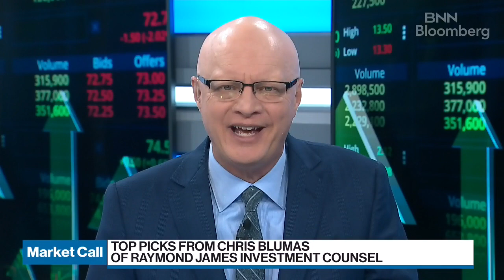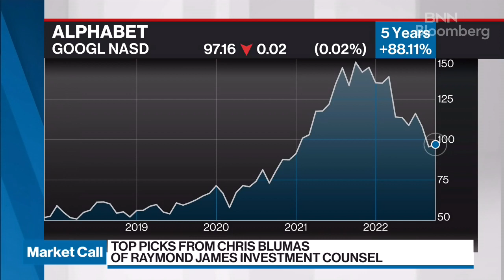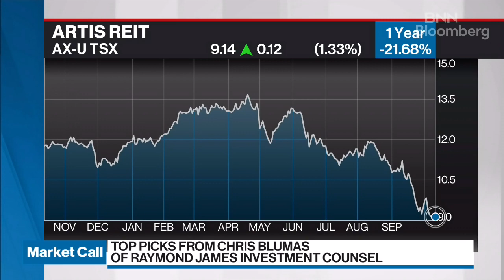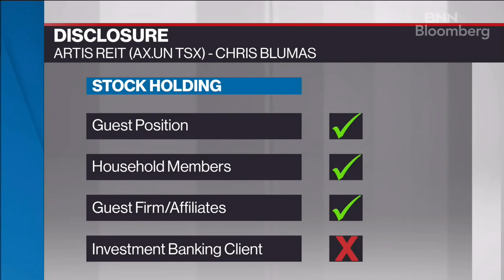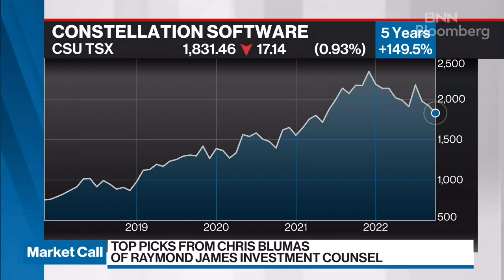Chris Blumas' Top Market Picks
Chris Blumas, Portfolio Manager, Raymond James Investment Counsel FOCUS: North American Large Caps